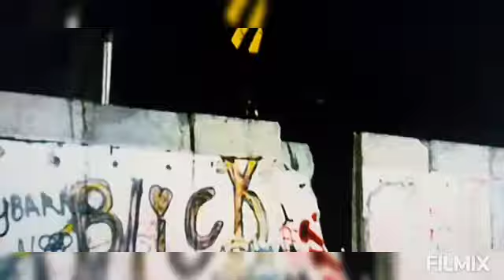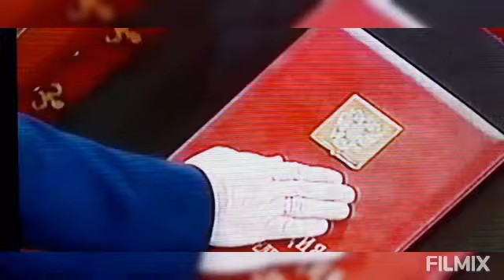O mundo 🌎 clama por PAZ, Documentário do Presidente Vladimir Putin , onde tudo começou!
Vladimir Putin a história de como ele chegou ao poder e o que ele ainda pode fazer até o fim do seu Mandato que só vai terminar 2036 ,ser nada muda até lá o mundo pode está diante de uma bomba que pode estoura a qualquer momento assistam e deixe seu like compartilhe e se inscrevam vou prestigiar vocês também welcome brazil subscribe may channel name is Júlio City of Belo Horizonte Brazil.
280222
00:25